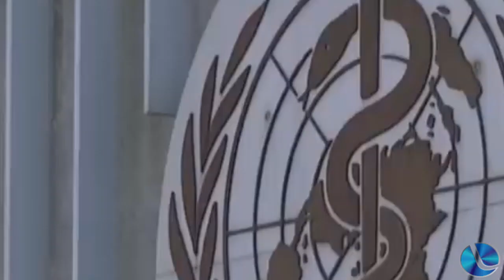Dr José Kartabil: Corona Vírus existe desde a década de 60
No programa Lagoa Debate desta segunda, o Dr. José Kartabil abordou inúmeros assuntos de cunho de saúde, e um deles foi o corona vírus, falou sobre os cuidados e tratamentos e comenta que o vírus existe desde a década de 60.